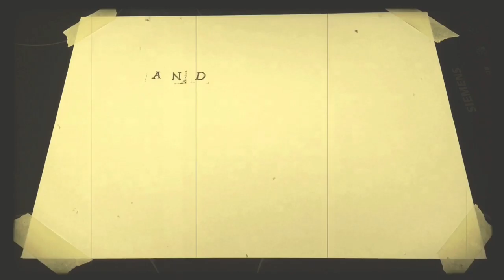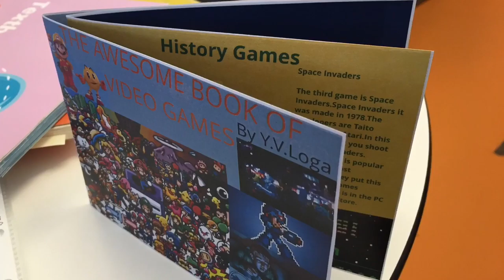Self sufficient students!